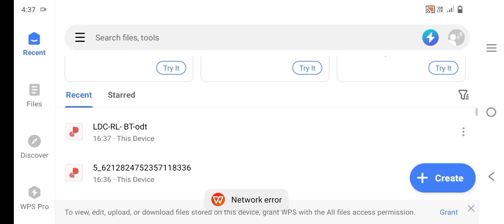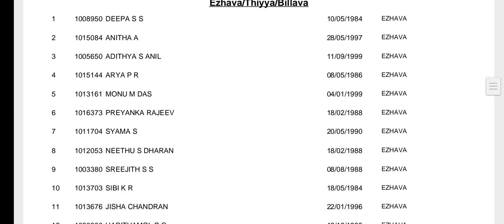Lower division typist Pathanamthitta District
2 in 1 offer
Admission only upto May 31st